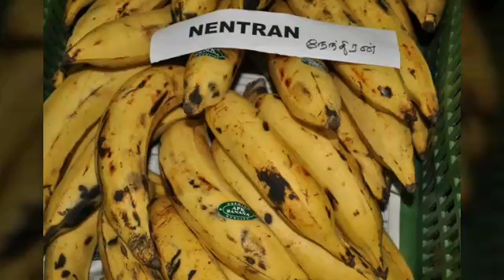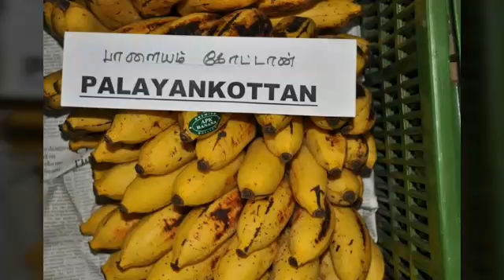வாழைப் பழங்களின் பயன்கள்